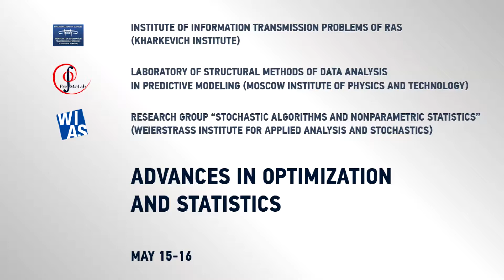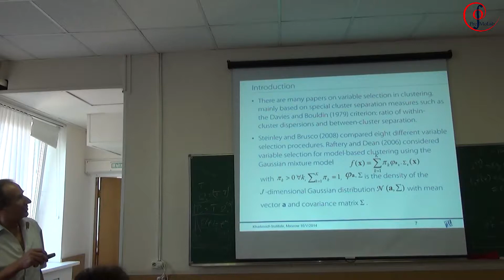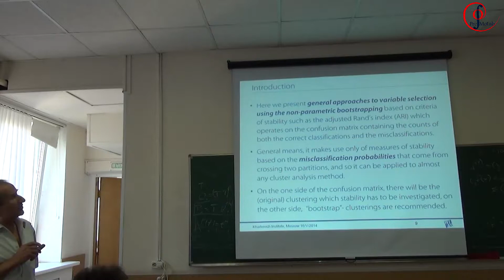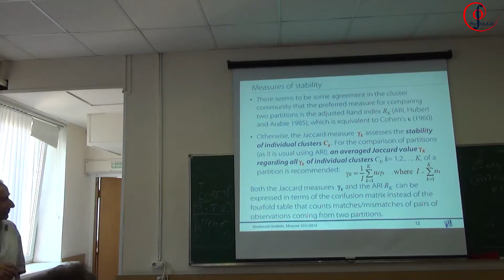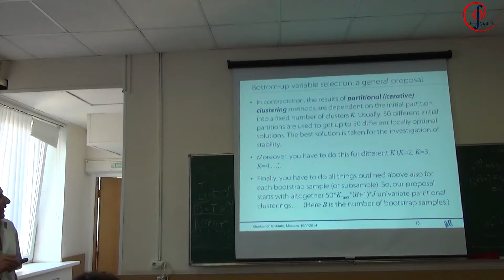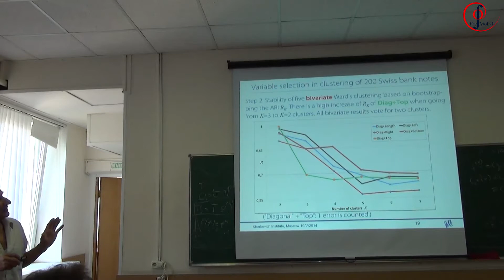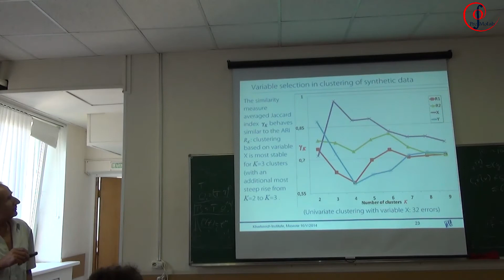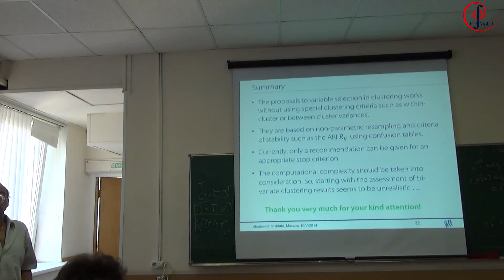Hans Joachim Mucha. Variable Selection in Cluster Analysis by Means of Bootstrapping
Advances in Optimization and Statistics. May 16.